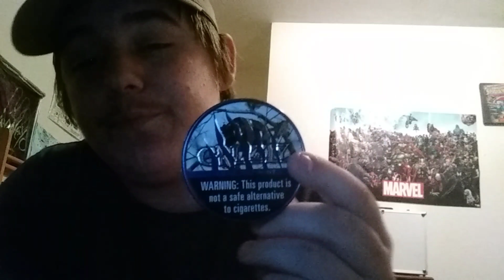Grizzly hunting camos